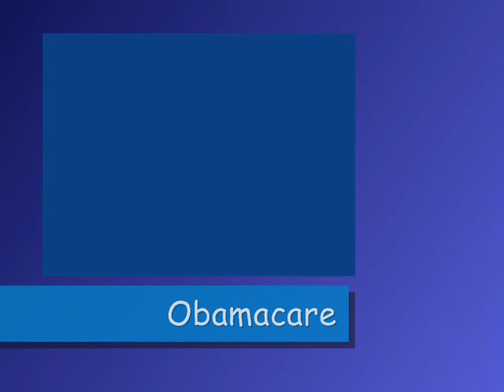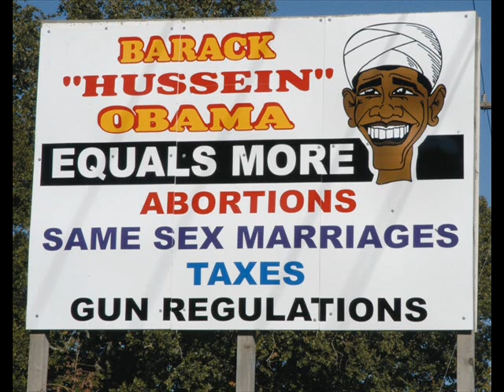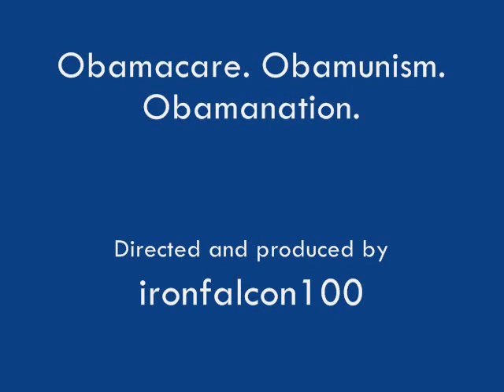Obamacare. Obamunism. Obamanation.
A video slideshow of the evils of Obamacare, Obamunism rolled into one video called Obamanation.

Really, America is under the Obamanation.

I made this video to pi$$ off the 0bamab0ts.